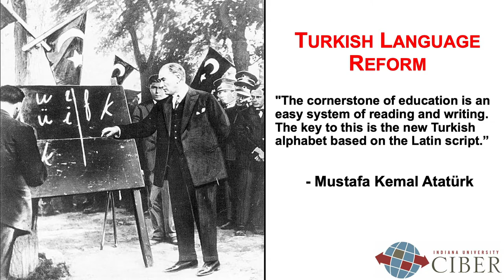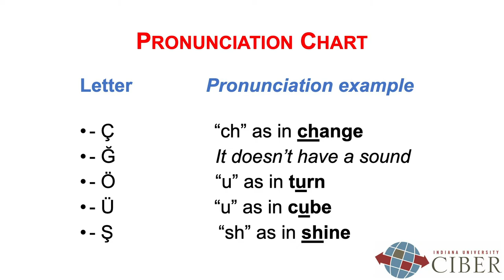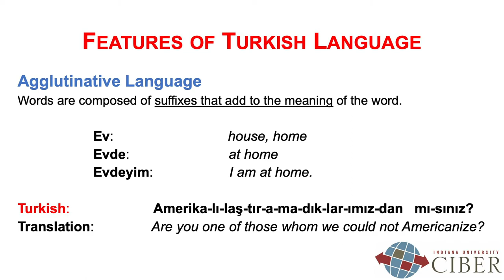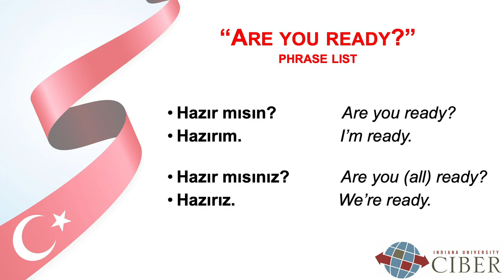IU CIBER Turkish Language and Culture Module 1: Introduction to Turkey and Turkish Alphabet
In part 1 of the series you will learn about Turkey as a country and the beginning sounds and alphabet used in the Turkish Language.